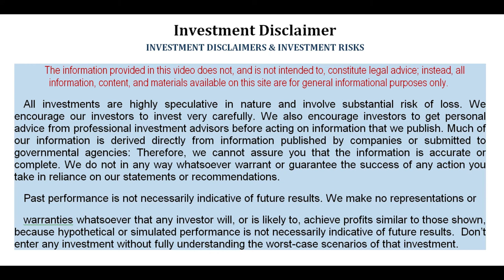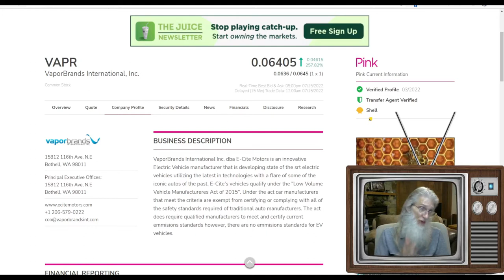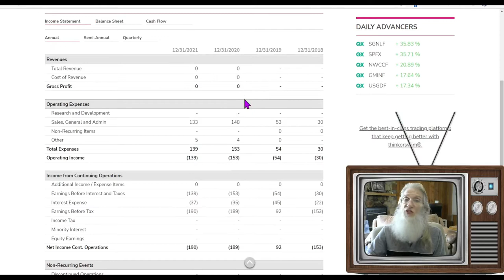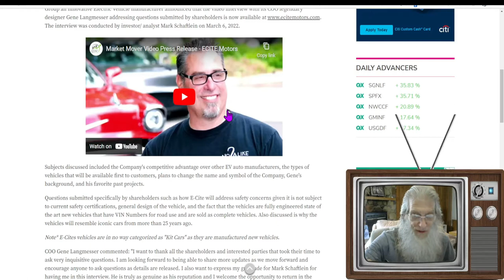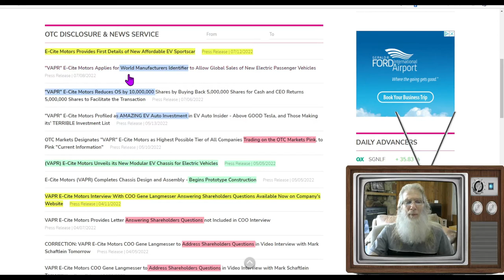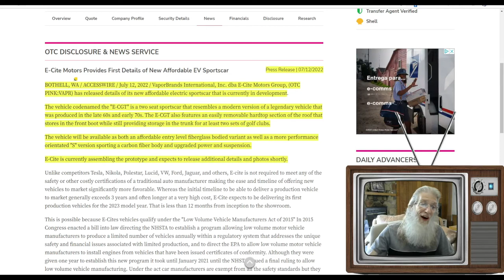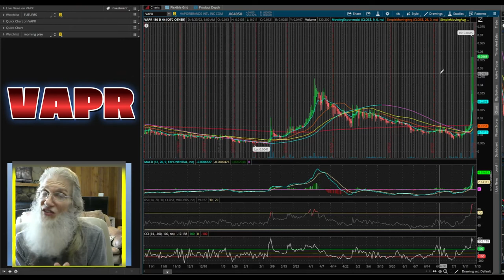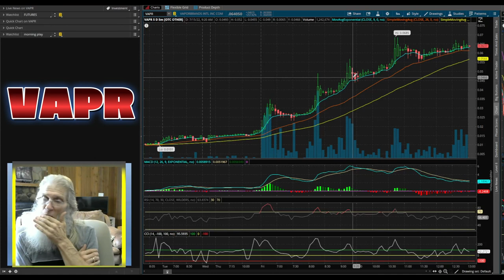$VAPR (E-Cite Motors)-UNIQUE EV Company surging on the charts 🧙‍♂️ Zidar-On Top & Hot Penny Stocks 🔥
Today we look at $VAPR (E-cite Motors),  a company that just had a change of control and a start-up EV company doing what NO ONE else is doing and state their first cars will be out in 2023

pennystocks stocks pennybois daytrade! vapr e-cite